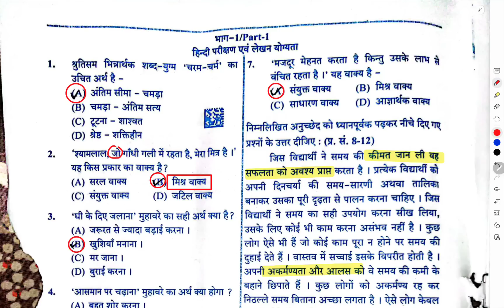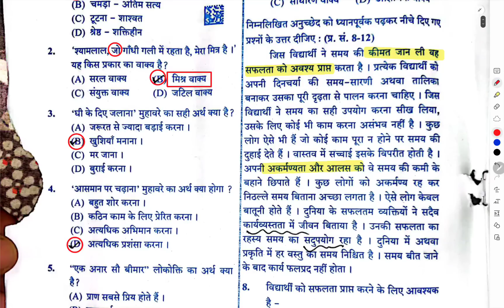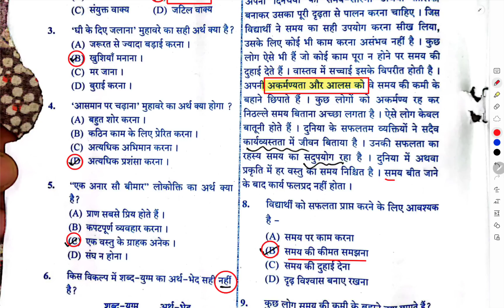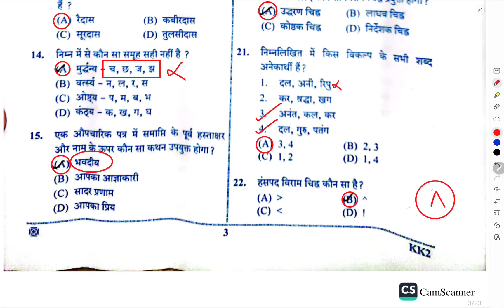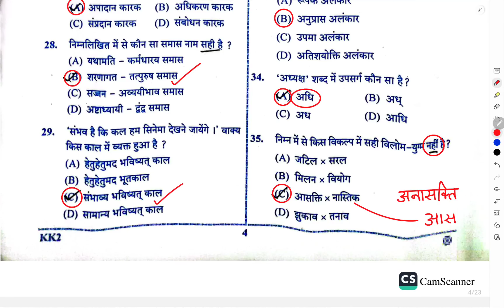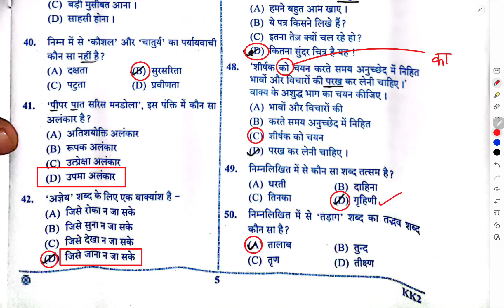upsssc vdo re exam 26 june 2023 second shift hindi paper answer key analysis cut off up vdo solution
0:00 intro
0:10 upsssc vdo answer key
0:20 upsssc vdo re exam answer key 2018